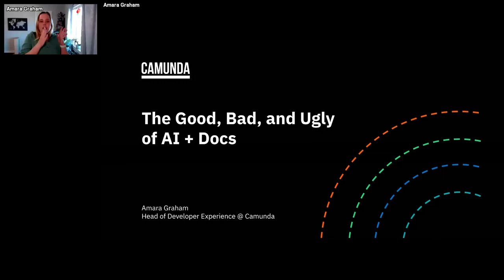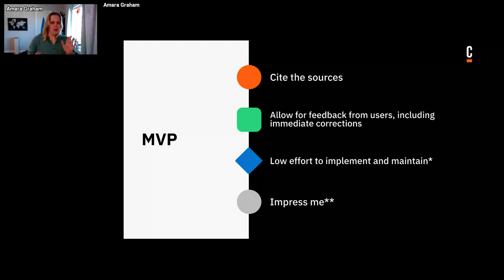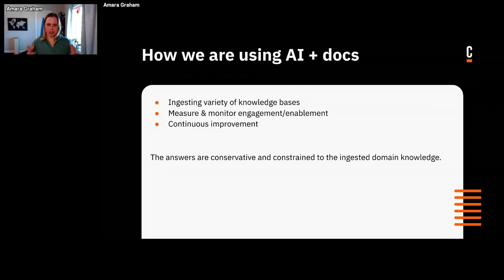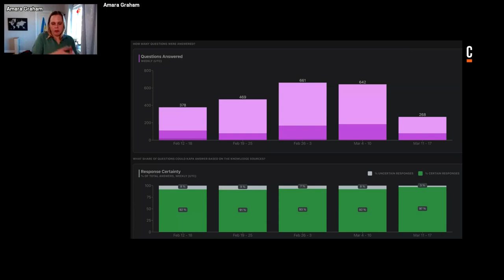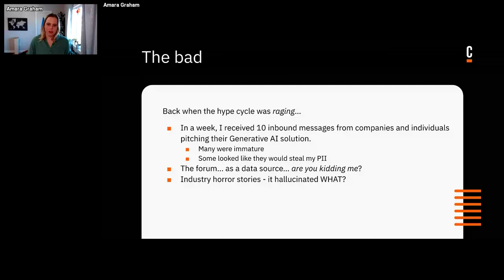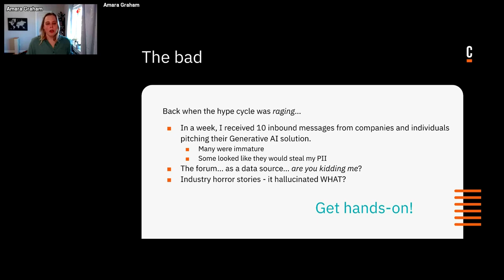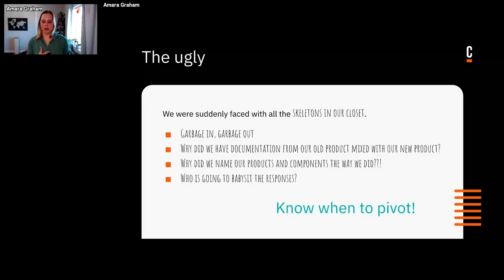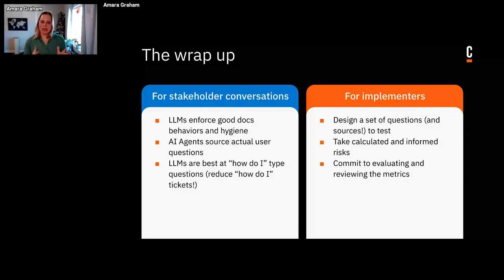Amara Graham: The Good, Bad, and Ugly of AI + Docs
All aboard the AI hype train! You and your team are feeling pressured to add AI to your documentation. Come on, everyone is doing it! I’d like to walk you through the aspects we encountered on our journey to bring AI to our documentation site, ingesting our docs, forums, company blogs, and more. You will hear moments of user delight, heavy skepticism, features we just had to have, and how you can center some of those skeletons you may have hiding in your product roadmap.

This talk was presented at AI The Docs on April 3, 2024.

AI The Docs 2024 is an online conference about AI practices in API documentation and product management. It was powered by Pronovix and kindly supported by Cloudflare, Speakeasy, MongoDB, Inkeep, kapa ai and Pieces for Developers.

**Want to learn about upcoming API The Docs projects?**